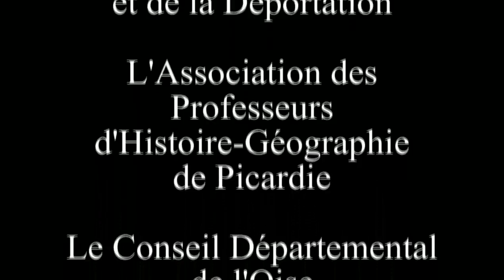Partie I : Les collections du Musée de la Résistance Nationale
par Eric Brossard, professeur - relais au MRN

Enregistré aux Archives départementales de l'Oise
En partenariat avec :
L'Association Oise pour le Concours de la Résistance et de la Déportation
L'Association des Professeurs d'Histoire-Géographie de Picardie
Le Conseil Départemental de l'Oise
L'ONAC-VG de l'Oise

Partie II : Études de cas par Eric Brossard, professeur - relais au MRN

En savoir plus :
Concours national de la résistance et de la déportation - Oise

Atelier CANOP2 60 - Beauvais
Jean-Yves Bonnard - janvier 2016